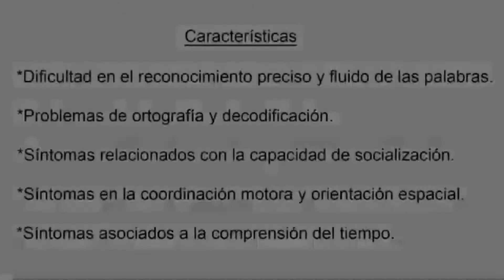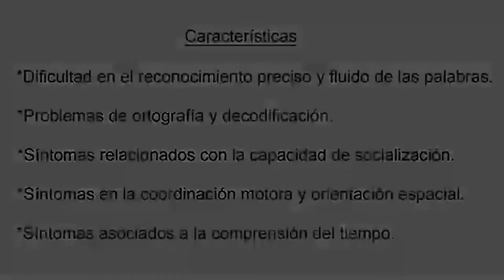Tema: Dislexia - Estudiantes: Leyes - White - Año/Curso: 3° Esp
Trabajos realizados por alumnas de 3 año del Profesorado de Educación Especial. Las alumnas, por grupos, se organizaron para hacer un Portafolios de investigación a partir del eje Integración-Inclusión.